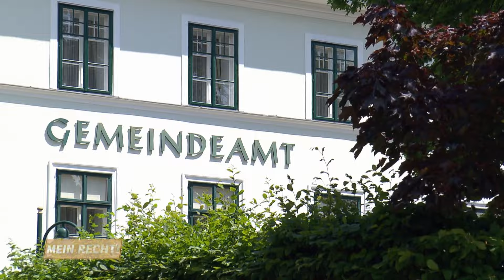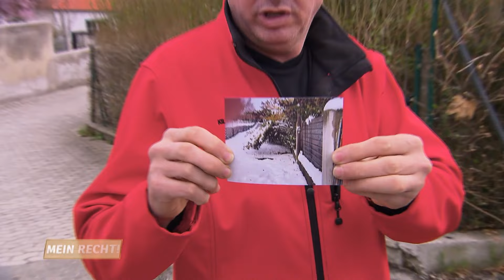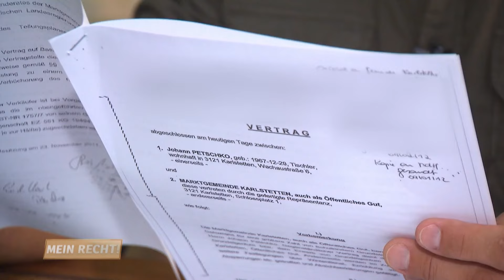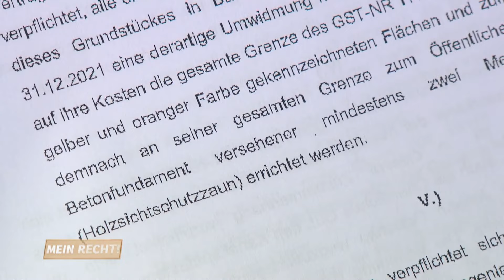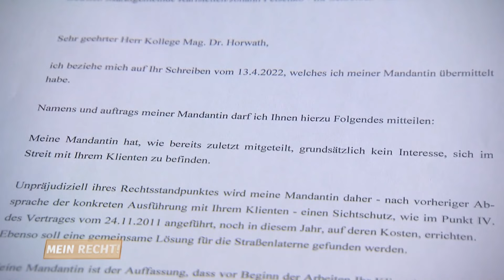Streit mit Gemeinde! Kann Dr. Horwath endlich helfen? | Mein Recht! Ich geb nicht auf | ATV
Dr. Christian Horwath begleitet Menschen bei ihrem Kampf um Gerechtigkeit. Der Rechtsanwalt kämpft für seine Klienten, versucht Streitigkeiten zu schlichten, nimmt Unternehmen in ihre Verantwortung, deckt Ungerechtigkeiten auf und versucht dabei immer, eine schnelle und einvernehmliche Lösung zu finden.